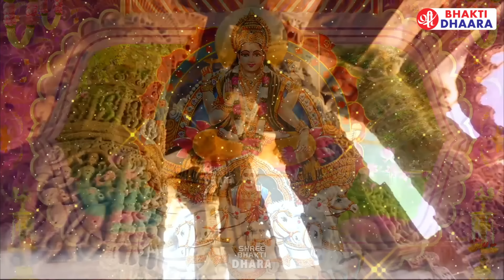सूर्य भगवान की इस वंदना को सुनने से तरक्की के रास्ते खुलते है और जीवन में नाम यश हासिल होता है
Lord Bhakti
God Bhakti
Bhagwan Bhakti
Jai Bhakti
Jay Bhakti
Karma Bhakti
Peace Bhakti
Value Bhakti
Sanskar Bhakti
Hindu Bhakti
Religion Bhakti
Bhajan Bhakti
Aarti Bhakti
Song Bhakti
Chalisa Bhakti
Praise Bhakti
Mantra Bhakti
Meditation Bhakti
Mind Bhakti
Devotional Bhakti
Guru Bhakti
Divine Bhakti
Temple Bhakti
Pooja Bhakti
Archana Bhakti
Ram Bhakti
Sita Bhakti
Shiva Bhakti
Shankar Bhakti
Ganesh Bhakti
Ganpati Bhakti
Krishna Bhakti
Laxmi Bhakti
Saraswat Bhakti
Hanuman Bhakti
Sai Baba Bhakti
Kali Bhakti
Durga Bhakti
Ambe Bhakti
Maa Bhakti
Hindi Bhakti
Vishnu Bhakti
Mahalaxmi Bhakti
Ramayan Bhakti
Gayatri Bhakti
Sangraha Bhakti